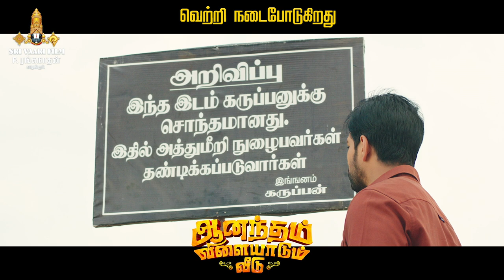Anandham Vilayadum Veedu - Sneak Peek 02 | Gautham Karthik | Cheran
New Infinix INBook X1 Series | 1st in Segment Full-metal Body  - Biggest Battery with 13Hr life.
First-in-segment features at a best-in-segment price.
1.48kg | 16.3mm thin | Windows 11 | 55Wh Big Battery | Backlit Keyboard | ItsTheINThing.
Impossibly slim aircraft-grade aluminium body | Unbelievably powerful performance.
3 Vibrant Colors | Windows 11 | Sale starts 15th December on Flipkart ItsTheINThing.
With a 65W Type-C fast charger you can charge 70% in just 55 mins.
Powerful processor | Windows 11 | Hardware-based privacy switch. @infinixindia

Here comes the 2nd sneak peek of Anandham Vilayadum Veedu Written & Directed by Nanda Periyasamy and Produced by Sri Vaari Film "P Ranganathan".

Starring: Gautham Karthik, Cheran, Shivathmika Rajasekhar, Saravanan, Vignesh, Daniel Balaji, Mottai Rajendran, Soundararaja, Munishraj, Singampuli, "Namo" Narayanan, Snehan, Joe Malloori, "Nakkalite" Chella "Supergood" Supramani, VJ Kathirravan, Mounica, "Maina" Suzane, Priyanka, Madhumitha, "Paruthiveeran" Sujatha, "Nakkalite" Dhanam, Janaki, Venba, Subadhini, Sindhuja & Others.

Produced by Sri Vaari Film P Ranganathan
Written & Directed: Nanda Periyasamy
Cinematographer: Borra Bhalabharani
Editor: N B Srikanth
Art Direction: Sahu
Stunt: Hari Dinesh
Choreography: Dinesh, Radhika
Lyrics: Snehan
Makeup: Babu
Stills: Kumar & Anbu
Costumer: Murugan
Sound Design: T. Uday Kumar
Production Manager: Sekar
Executive Producer: Raja Senthil
Publicity Designer: Joseph Jackson
Pro : Suresh Chandra & Rekha D'one
Digital Marketing & Creative Promotions: Digitally
Banner: Sri Vaari Film
Produced by : P Ranganathan
Audio Label: Vasy Music